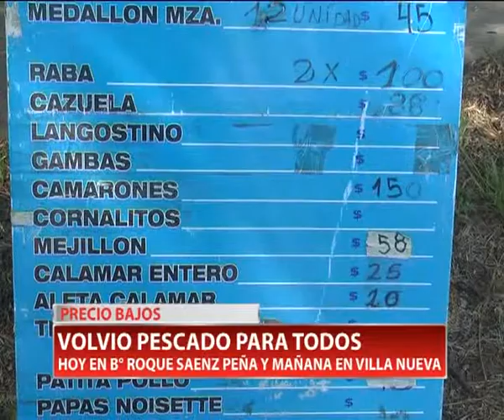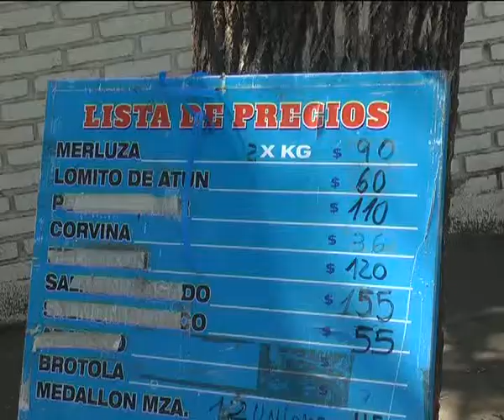PESCADO PARA TODOS